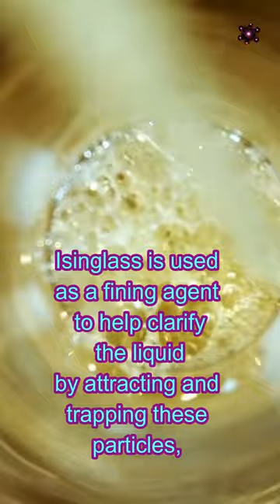When Fish Bladders, Egg Whites, Gelatin, and Blood Meet Your Favorite Beer and Wine!"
the use of isinglass, which is made from fish bladders, to clarify beer and wine by attracting and trapping suspended particles, resulting in a clear and visually appealing beverage.